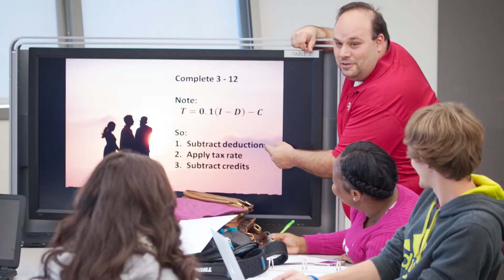Jeanine Ward-Roof on Diversity at Ferris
Jeanine Ward-Roof, Vice President for Student Affairs, discusses why it is important for Ferris State University to be a diverse institution.